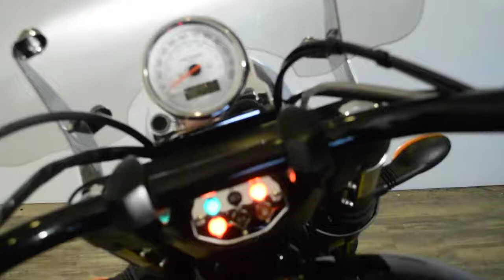2010 Victory Hammer 8-Ball | Used motorcycles for sale at Monster Powersport, Wauconda, IL